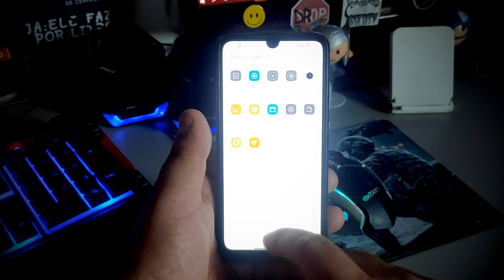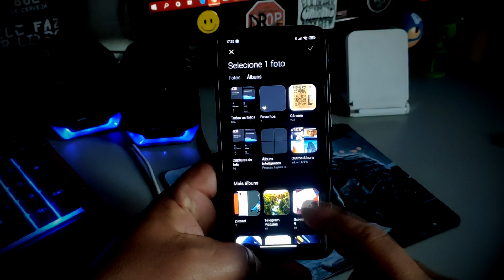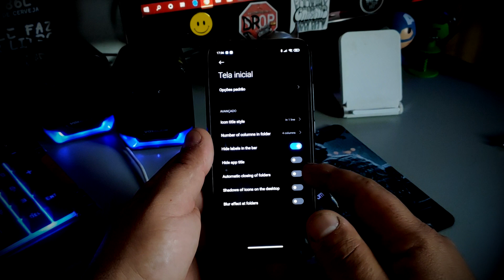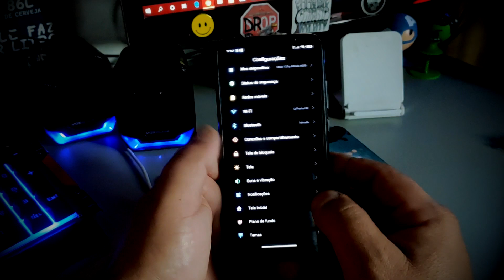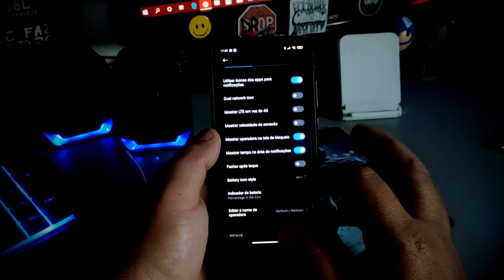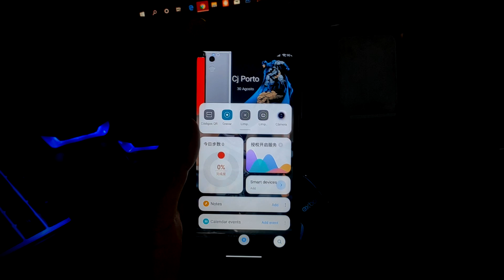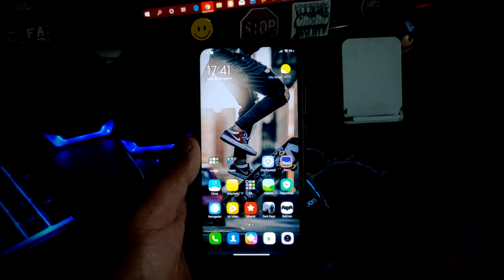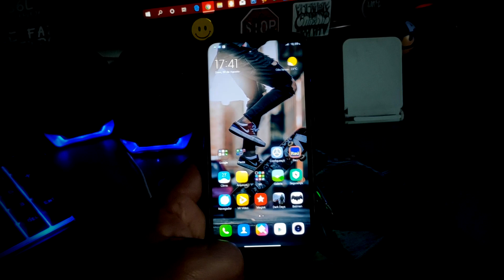MASIK PREMIUM MIUI 12.1 REDMI NOTE 7 E OUTROS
link do grupo do telegran com todos os links